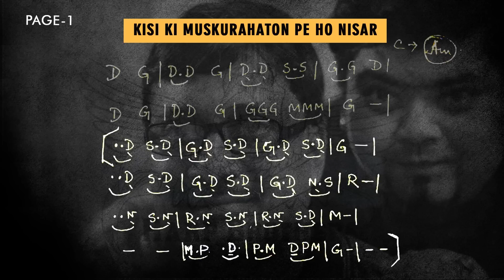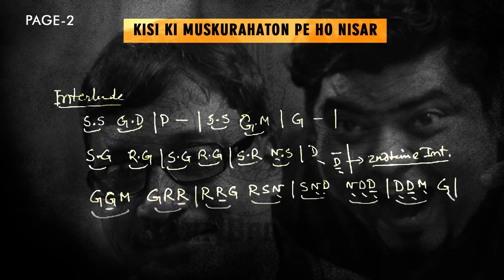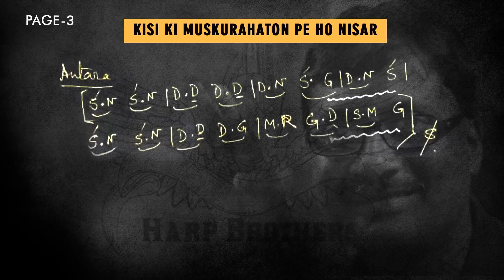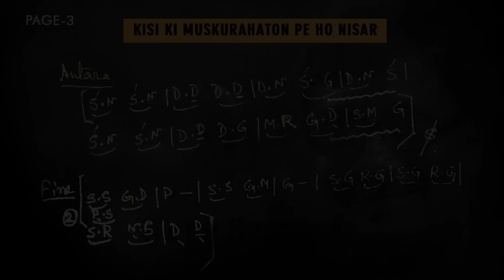TOWER KA POWER -2 LEARN SONG IN HARMONICA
:Movie: Anari (1959)
Song: Kisi Ki Muskurahaton Pe Ho Nisar
Singer: Mukesh
Music Director: Shankar Jaikishan
Lyricist: Shailendra